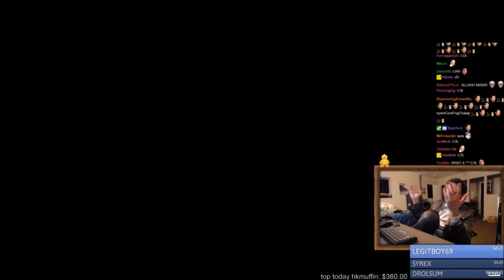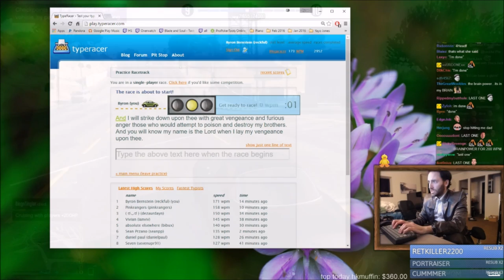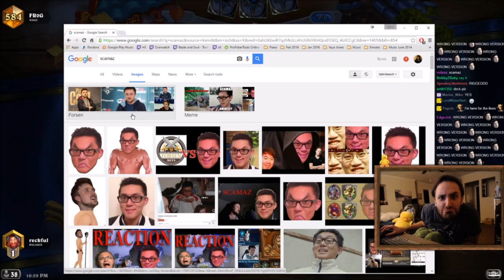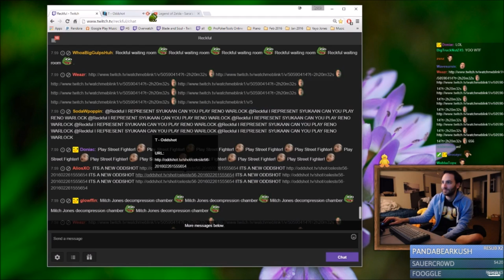Guys try to touch my dick when they're drunk